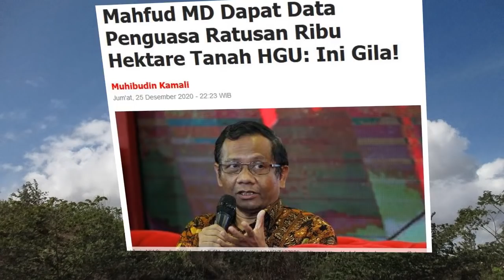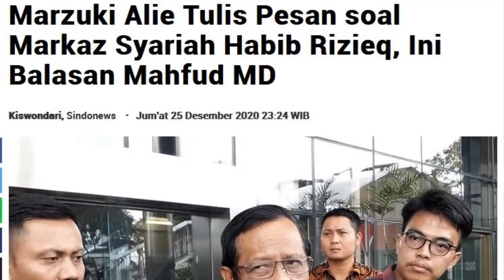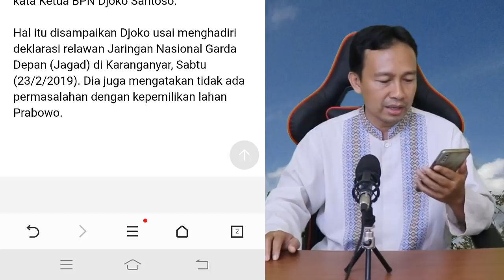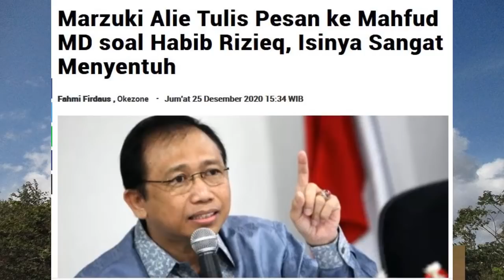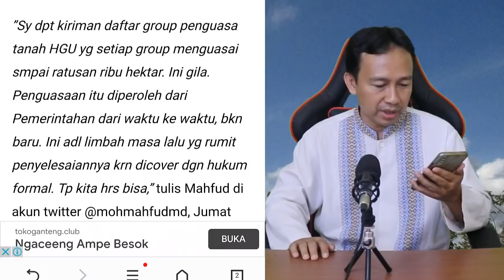MASYAALLAH! MAHFUD MD PUNYA DATA RATUSAN RIBU HA DIKUASAI SEGELINTIR ORANG, HABIB RIZIEQ YG DIUBER !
”Sy dpt kiriman daftar group penguasa tanah HGU yg setiap group menguasai smpai ratusan ribu hektar. Ini gila. Penguasaan itu diperoleh dari Pemerintahan dari waktu ke waktu, bkn baru. Ini adl limbah masa lalu yg rumit penyelesaiannya krn dicover dgn hukum formal. Tp kita hrs bisa,” tulis Mahfud di akun twitter @mohmahfudmd, Jumat (25/12/2020).